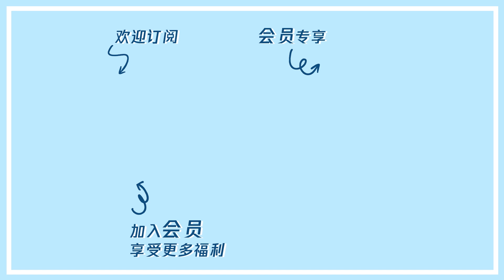小九何老师厨房唱《永不失联的爱》竟然没找到调？小九大喊删掉这趴！ |《拜托了冰箱轰趴季 Play! Fridge》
【播出时间】▶▶▶会员每周三抢先看；非会员下周二晚8点转免
《拜托了冰箱》轰趴季是腾讯视频出品的一档明星社交真人秀。本季将棚内谈话场景拓展到轰趴馆的社交场景，通过美食游戏和盲盒体验定制主题轰趴建立聚会社交场，为嘉宾打造轻松快乐的轰趴体验，呈现社交故事的不同样本，分享探讨年轻的社交态度和生活方式。
◆ 出演嘉宾：何炅，王嘉尔，INTO1高卿尘，INTO1刘彰，陈梓铭